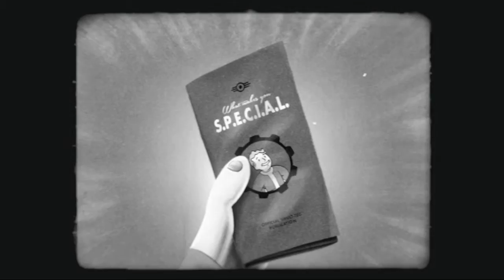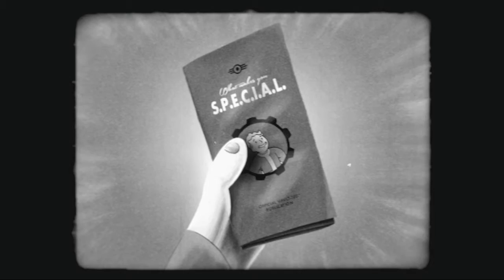Fallout 4 - Do you know what makes you S.P.E.C.I.A.L? Part 6 - AGILITY